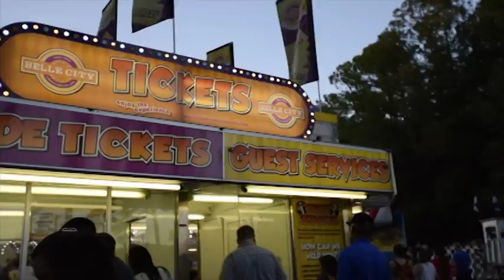VLOG 3: CAROUSEL JOCKEY